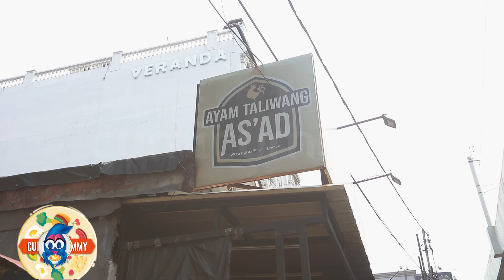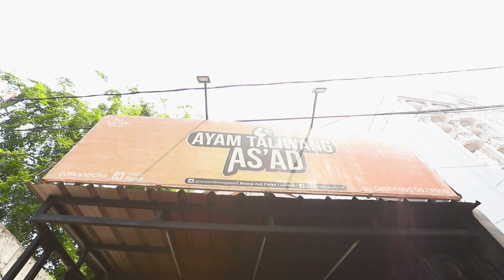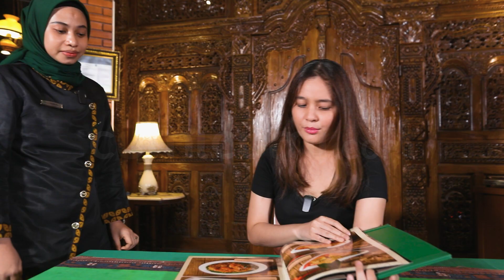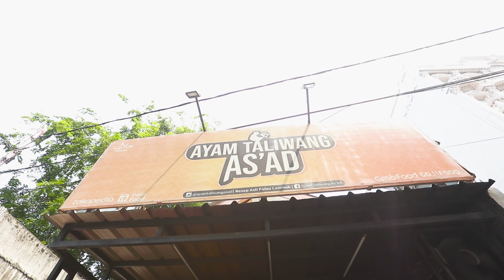Bumbu Racikan Keluarga, Begini Cara Bikin Ayam Taliwang yang Bener | Cumi Yummy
Hallo cumi lovers, Hmm,. Pasti lagi pada bingung cari menu untuk lunch nanti, nih lunch dari cumi yummy, pastinya rekomended banget, enak banget & yummy banget,. Ayam taliwang dari Lombok dan Nasi gandul khas Pati Jawa Tengah, rekomen dari cumi yummy pastinya bikin lidah kalian bergoyaaang manja,.. Saksikan terus cumi yummy rekomendasi tempat makan enak, rasa nikmat, aroma lezat